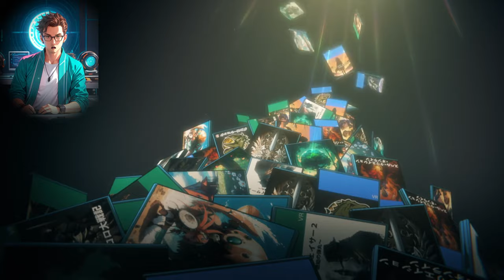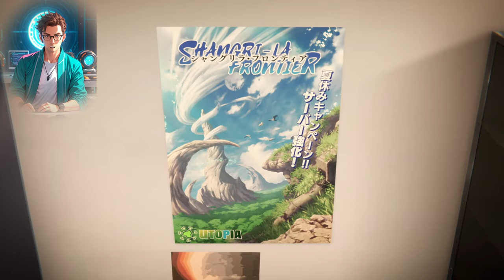No One Talks About This Anime! ( Recommendation )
Shangri-La Frontier | Anime Review
Shangri-La Frontier is a Japanese web novel series written by Katarina. The anime adaptation project has been announced, scheduled for October 2023.
Synopsis: Second-year high school student Rakurou Hizutome is interested in one thing only: finding "shitty games" and beating the crap out of them. His gaming skills are second to none, and no game is too bad for him to enjoy. So when he's introduced to the new VR game Shangri-La Frontier, he does what he does best—min-maxes and skips the prologue to jump straight into the action. But can even an expert gamer like Rakurou discover all the secrets that Shangri-La Frontier hides...?

Alternative Titles:
Shangri-La Frontier: Crappy Game Hunter Challenges God-Tier Game
Shangri-La Frontier: Kusoge Hunter, Kamige ni Idoman to su
シャングリラ・フロンティア～クソゲーハンター、神ゲーに挑まんとす～

Casts:
Azumi Waki as Rei Saiga/Saiga-0
Yūma Uchida as Rakurō Hizutome/Sunraku
Akio Ohtsuka as Weiß Ash
Makoto Koichi as Kei Uomi/Oicazzo
Rina Hidaka as Emul
Yōko Hikasa as Towa Amane/Arthur Pencilgon
Shangri-La Frontier anime trailer,
Shangri-La Frontier anime English sub,
Shangri-La Frontier watch,
Shangri-La Frontier novel,
Shangri-La Frontier episode 1,
Shangri-La Frontier ep 1 eng sub,
Shangri-La Frontier 2022 anime,
Shangri-La Frontier full,
Shangri-La Frontier anime series
Anime 2022,
Anime recommended,
Anime waifu,
Anime girls,
Anime trailer
Anime official trailer
anime
anime recommendation
anime reaction
anime review
anime you should never miss
anime you should defenitly watch